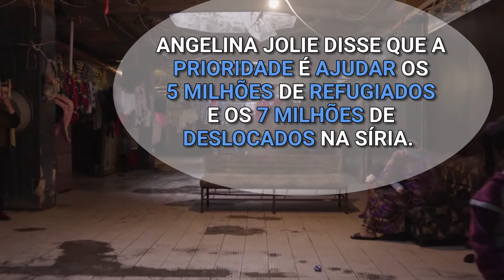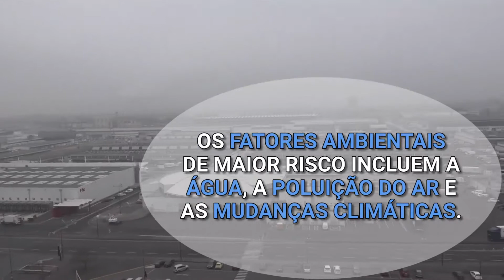Resumo semanal da ONU em imagens #81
O conflito na Síria completou cinco anos; 13 milhões de pessoas morrem por ano por viverem em ambientes insalubres; ONU nomeia dois novos embaixadores da Boa Vontade -- estes são os destaques do resumo semanal da ONU em imagens. Confira neste vídeo.